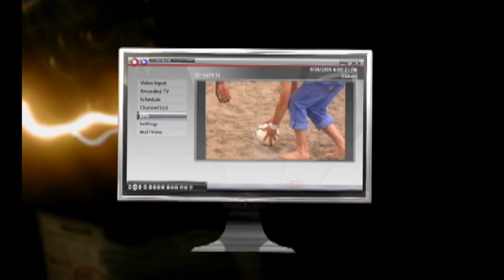AMD ATI Technologies Commercial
Here is an example of our video production. We produce everything from inception to completion. Writing, direction, editing, post production etc...

Yougottalove.com - World Class Photo & Video - Client Work

Yougottalove.com - World Class Photo & Video